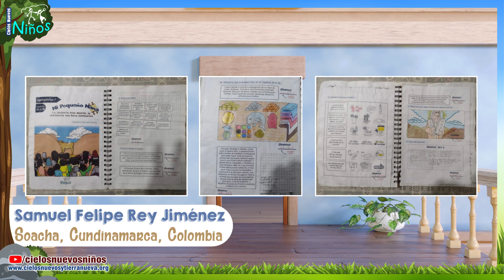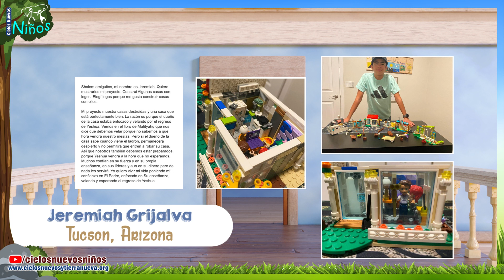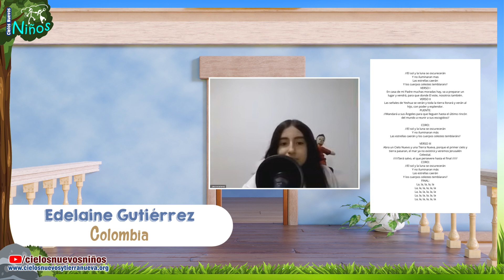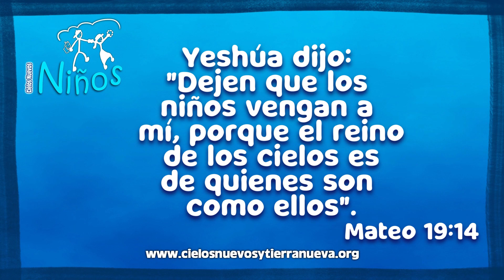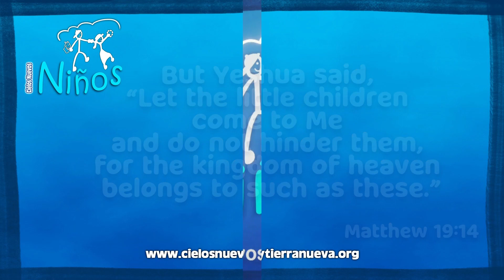Aprendizajes durante el mes 10 Talmidey en las Naciones